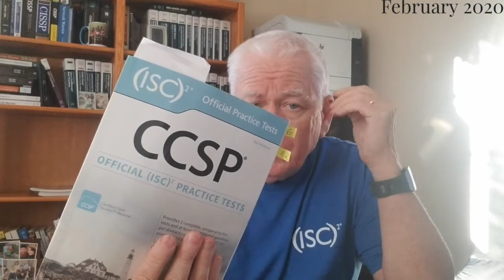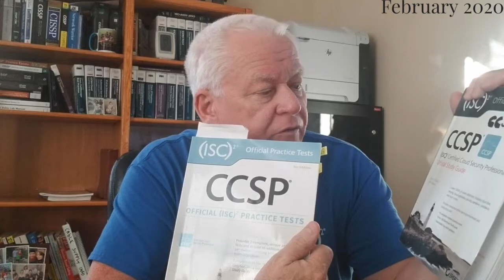How I Passed the Certified Cloud Security Professional (CCSP)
*** Recommended Books:***
Certifed Cloud Security Professional, Official Study Guide By Ben Malisow
CCSP Practice Tests By Ben Malisow
CCSP (ISC)2 Certified Cloud Security Professional Official Study Guide & Practice Tests Bundle 2nd Edition
CCSP (ISC)2 Certified Cloud Security Professional Official CCSP CBK and Study Guide Kit

In this video Jim Gibson, CISSP, CCSP, describes how he passed the Certified Cloud Security Professional (CCSP) exam.  Businesses are moving to the cloud faster than any other technology movement in history. Most businesses are concerned about security in the cloud and are willing to pay a premium for those individuals who have cloud cybersecurity training, knowledge and certification. The CCSP is the highest rated and most respected cyber security certification in the industry.
Below you will find links to the books that helped me pass the CCSP test. Using these links will help support my efforts and making more videos. You will not be charged any additional amounts.